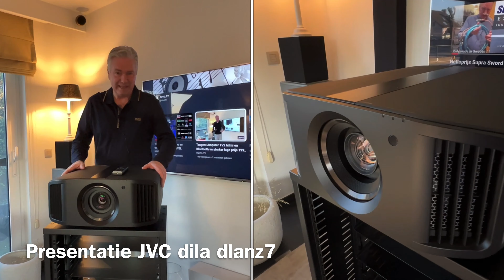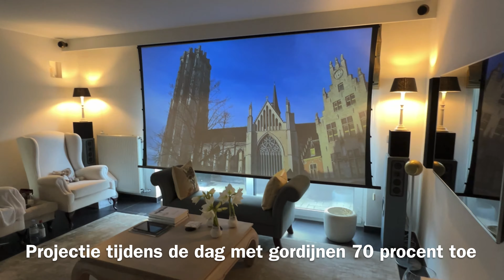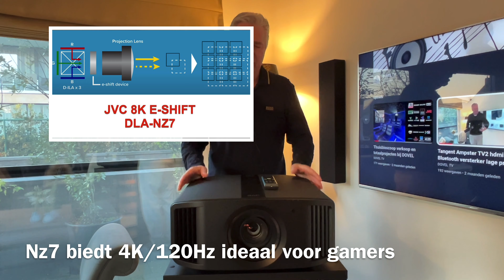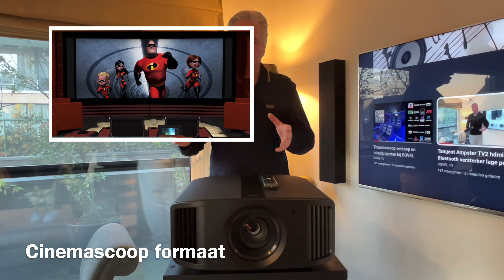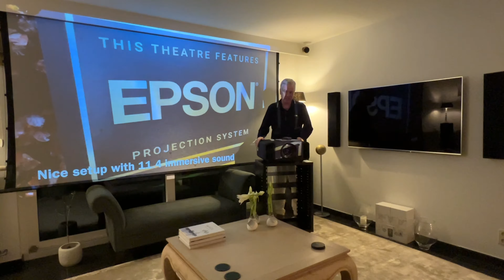Exclusieve Thuisbioscoop-Experience met de JVC DLA-NZ7 4K Laserbeamer op DOVEL TV!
JVC laserbeamer en DOVEL TV, dé plek waar we de nieuwste en meest geavanceerde home cinema-technologieën bespreken. Vandaag nemen we jullie mee in de opwindende wereld van de JVC DLA-NZ7, een laserbeamer die thuisbioscoop naar een hoger niveau tilt met zijn indrukwekkende specificaties.

Scenes
0:00 intro jvc dla-nz7 laserbeamer
7:10 screenint videoscherm tension screen 3m wide met gain 0,8
7:48 projectie tijdens de dag
8:24 projectie met laserbeamer jvc 16/9 formaat
9:04 projectie met laserbeamer jvc 21/9 formaat zonder anamorph
10:19 projectie met kunstlicht aan
11:31 geluid koeling ventilatie beamer jvc
11:58 remote controle
12:31 projectie tijdens de dag
14:05 projectie met kunstlicht aan
16:07 projectie volledig duister
19:19 frame adapt generator 2 update
21:55 hdmi kabel AOC supra cables
26:59 unboxing jvc dla-nz7

kijk op onze website naar ons aanbod voor deze TEST (demo) JVC beamer

kijk op onze website voor ons aanbod nieuwe JVC dlanz7 beamer

JVC DLA-NZ7: Een Overweldigende 4K Ultra HD-ervaring

De JVC DLA-NZ7 is een krachtige laserbeamer die is uitgerust met de nieuwste 4K Ultra HD-technologie. Met zijn native D-ILA-techniek biedt deze beamer een verbluffende beeldkwaliteit en ongeëvenaarde helderheid. Het resultaat? Een bioscoopervaring alsof je midden in de actie zit, rechtstreeks vanuit het comfort van je eigen huis.

8K e-shift Technologie voor Verbluffende Details

Wat de JVC DLA-NZ7 echt onderscheidt, is de innovatieve 8K e-shift technologie. Hiermee worden zelfs de kleinste details prachtig weergegeven, waardoor je een scherpte en helderheid ervaart die je films en series naar een nieuw niveau tillen. Het is alsof je de filmset betreedt en elk moment intenser beleeft.

HDR10+ en Frame Adapt HDR Generation 2: Levendige Kleuren en Diepe Contrasten

Deze laserbeamer ondersteunt de nieuwste HDR-standaarden, waaronder HDR10+ en Frame Adapt HDR Generation 2. Hierdoor geniet je van levendige kleuren en diepe contrasten die elke scène tot leven brengen. Het dynamische bereik van de JVC DLA-NZ7 past zich aan elke frame aan, waardoor je geen enkel detail mist.

Projectie op Maat: Van 16/9 tot Cinemascope 21/9 Formaat

Bij DOVEL in Destelbergen bieden we een unieke ervaring door de JVC DLA-NZ7 te projecteren op zowel 16/9 als Cinemascope 21/9 schermen. Dit geeft je de flexibiliteit om te genieten van je favoriete content in het formaat dat jij verkiest. En het beste? We heten je van harte welkom op afspraak, zodat je de magie van deze thuisbioscoop zelf kunt ervaren.

Al 25 Jaar Jouw Thuisbioscoop Experts

Sinds 1996 zijn wij gepassioneerd bezig met het creëren van thuisbioscoopervaringen, en dat is onze specialisatie. Bij DOVEL streven we ernaar om jou de ultieme filmervaring te bieden, met de nieuwste technologieën en een persoonlijke touch.

Kortom, de JVC DLA-NZ7 is niet zomaar een beamer. Het is de sleutel tot een meeslepende thuisbioscoopervaring die al je zintuigen prikkelt. Dus, waar wacht je nog op? Maak een afspraak en ervaar de magie van de JVC DLA-NZ7 bij DOVEL in Destelbergen!

Bedankt voor het kijken naar DOVEL TV, waar thuisbioscoopdromen werkelijkheid worden. Tot de volgende keer!